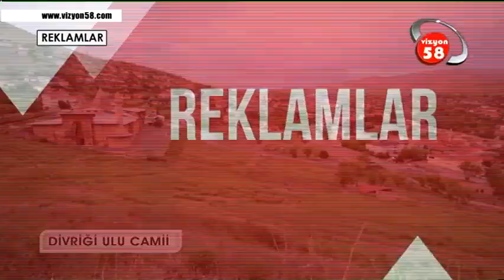YELİZ AKAY'LA HAYATIN İÇİNDEN 21 01 2020 VİZYON 58 TV